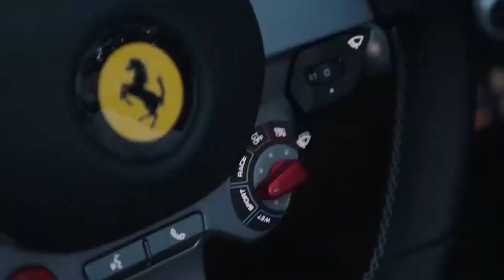Ferrari 812 GTS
Regardez cette vidéo pour voir la Ferrari 812 gts en action ! Cette voiture de luxe est sûre de faire tourner les têtes partout où vous allez.
Présentation de la Ferrari 812 gts. C’est une voiture magnifique qui ne manquera pas de faire tourner les têtes partout où vous allez. Avec son design élégant et son moteur puissant, ce véhicule est parfait pour tous ceux qui recherchent une conduite performante.
"shorts le luxe est le principale thématique de cette chaine, comment gagner de l'argent, devenir riche ,avoir une lifestyle de millionnaire, seront aborder sur cette chaine. tu verra tout les objet de luxe sur cette chaine, jet privé ,yacht, villa , château , voiture de luxe .
si la vidéo t'a plu, lâche moi un pousse bleu